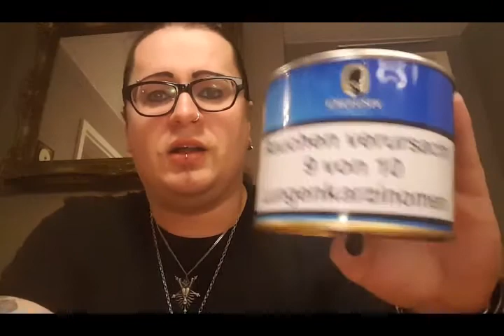Pfeifentabakreview: Exclusiv Mixture No 1 ehemals Royal